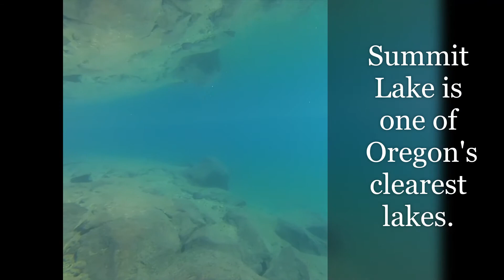Summit lake Oct19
I always love the snow while kayaking as long as I know I won't be snowed in.